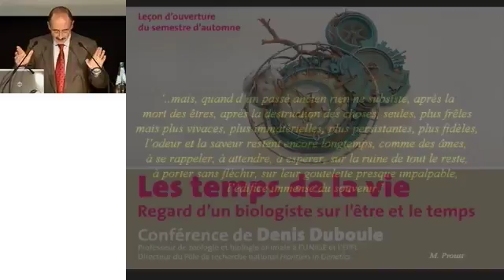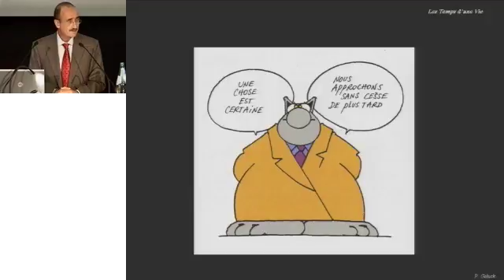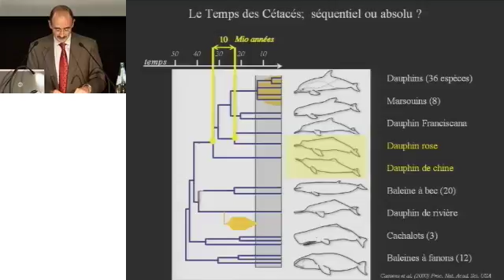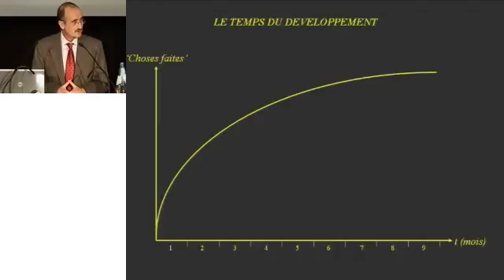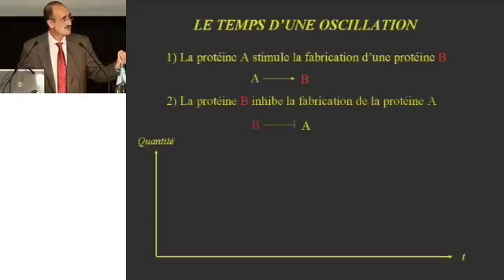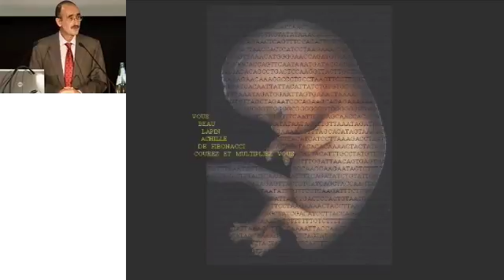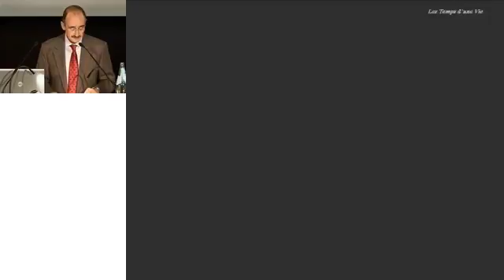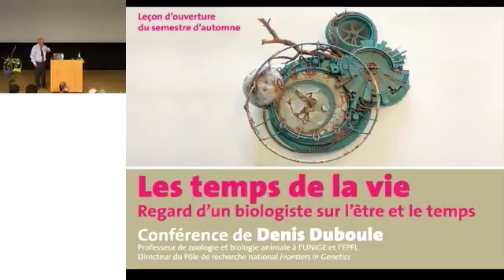Les temps de la vie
21 septembre 2010.
La durée de notre existence est-elle inscrite dans notre ADN? Qu'est-ce qui fait qu'à partir d'un certain âge, on accumule des mutations? Qu'est-ce qui détermine ces bornes, nos limites? Professeur de zoologie et de biologie animale à l'UNIGE et à l'EPFL, Denis Duboule inauguré le semestre d'automne 2010 en dédiant la «leçon d'ouverture» à la question des «temps de la vie».